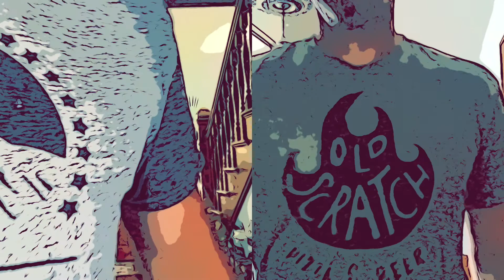when the bird returns - I played (a little) and sang along to ‘Skydiving’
The music in this video was used with the permission of the artist, Tom Bukovac. He put the instrumental out via his Youtube channel (Homeskoolin', Bonus Jam "Skydiving"). At the time of its release I had been revisiting his video, Homeskoolin Volume 64 "The Bird Returns". I dig the imagery of that title so I translated some of what it evokes in me and applied it to his instrumental for "Skydiving" and "When the Bird Returns (It Already Happened) resulted. I created the fictitious band Ezekiel Eagle-Eggs and the Funky Eaglets and filmed some random images for the video. I overdubbed some guitars (deep in the mix), some bass, and vocalized some stuff to round it out. Thanks to Tom for the use of his song and the continued tutelage via his Youtube channel. Best thing going!